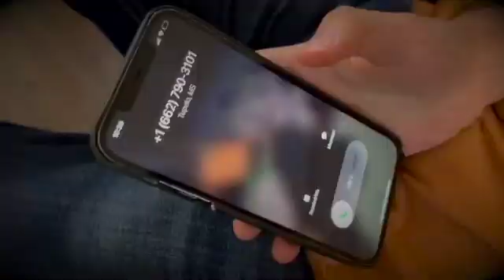Final Terrorble Movie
Liberal Arts Final Trailer Project - Hubbard 102